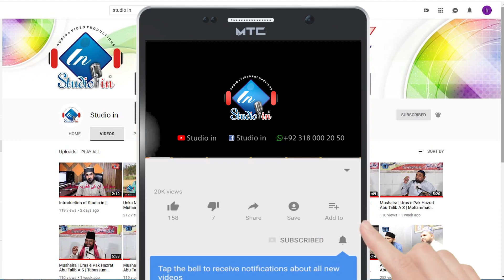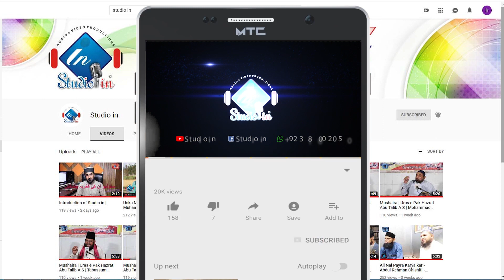Noha e Kashmir Sep 2019 - Sahibzada Muhammad Lateef Sajid Chishti || Studio in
Noha e Kashmir Sep 2019
Sahibzada Muhammad Lateef Sajid Chishti
Production & Label  :  S t u d i o    i n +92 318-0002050